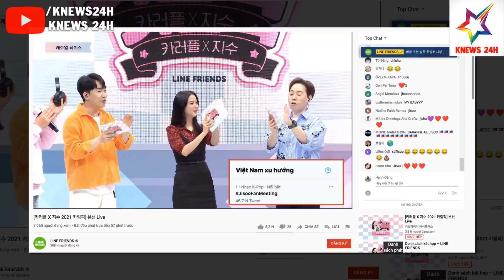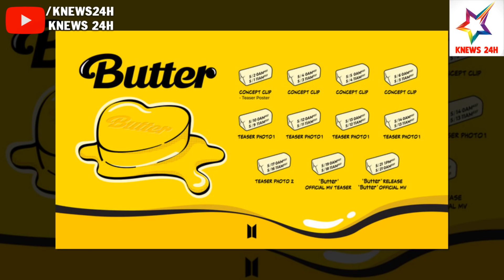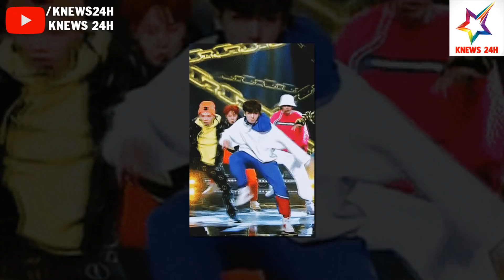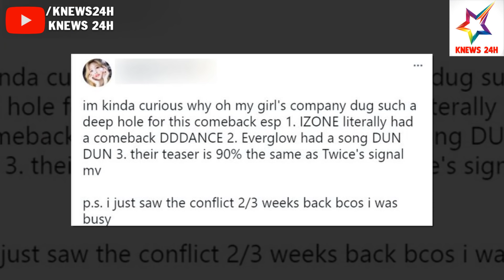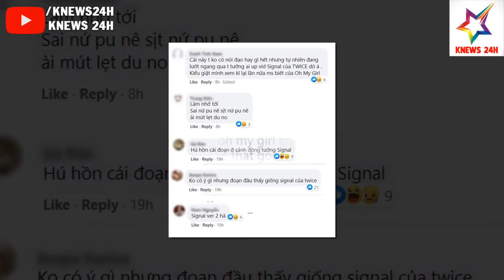Jisoo Làm BLV Game Leo Lên Top 1 Trending Việt Nam; BTS Tung Ảnh Teaser Nhóm Mỗi Người 1 Màu Tóc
Jisoo Làm BLV Game Leo Lên Top 1 Trending Việt Nam; BTS Tung Ảnh Teaser Nhóm Mỗi Người 1 Màu Tóc | KNEWS 24H